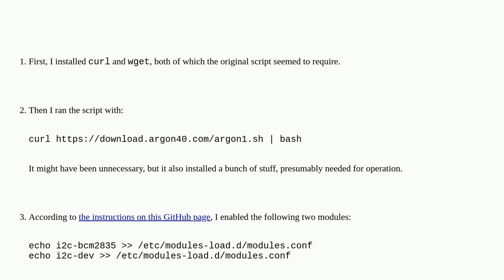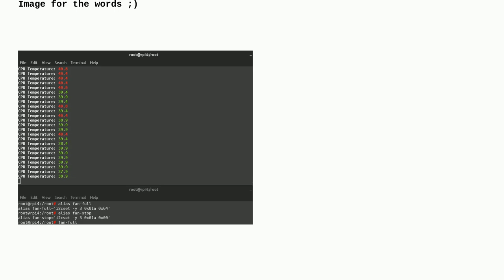Raspberrypi: How to control the speed of fan in Argon ONE (v2) Pi 4 case on Debian 64-bit?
How to control the speed of fan in Argon ONE (v2) Pi 4 case on Debian 64-bit?

A special thanks goes out to the awesome community

  case debian script 64-bit cooling